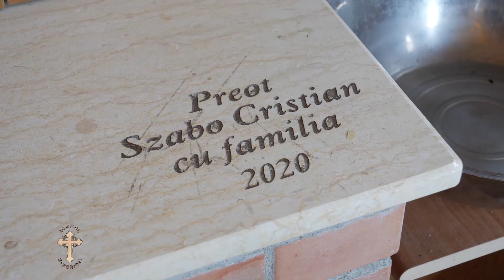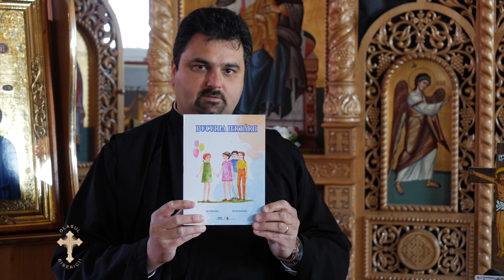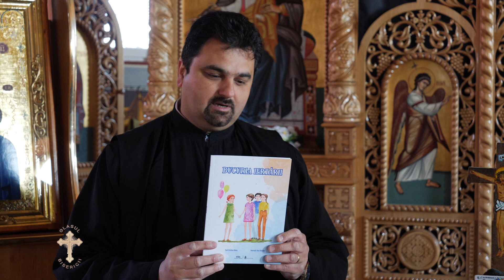Glasul Bisericii 25.04.2021 HD